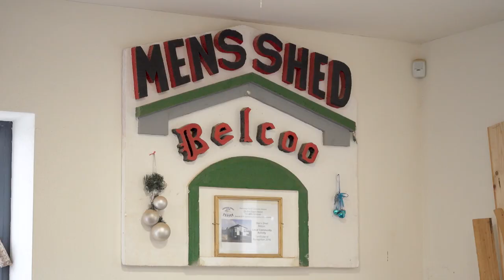Belcoo Voices - a CatchmentCARE biodiversity film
The 'Belcoo Voices' film discusses biodiversity within the Belcoo area, County Fermanagh, and its rich angling potential.  Contributors include members of the Belcoo Men’s Shed and other locals, who reflect on the impact changes in farming practices have had on local wildlife.